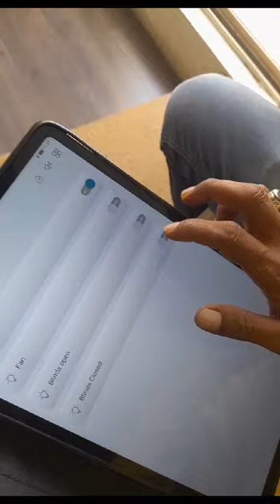Alexa Operating Blinds